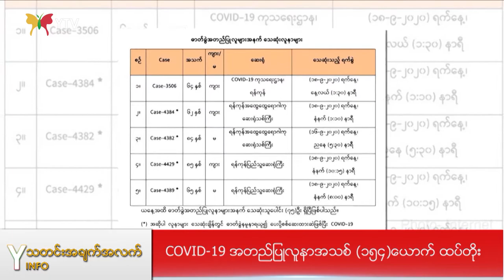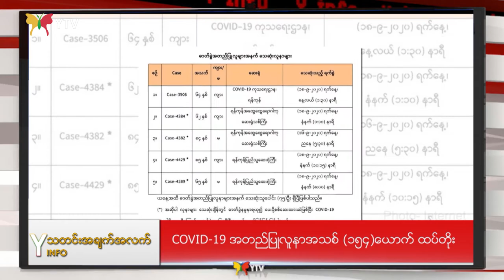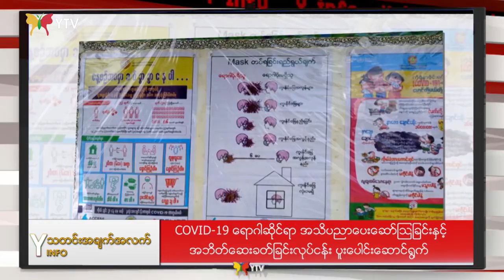စက်တင်ဘာလ (၁၉) ရက်နေ့ညနေခင်းပြည်တွင်းသတင်းများ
📰 COVID-19 အတည်ပြုလူနာအသစ် (၁၅၄)ယောက် ထပ်တိုးခဲ့တဲ့သတင်း။

📰 မြစ်သားမြို့နယ်တွင် ရွေးကောက်ပွဲဆိုင်ရာအသိပညာပေး ဆင့်ပွားသင်တန်းဖွင့်လှစ်ခဲ့တဲ့သတင်း။

📰 COVID-19 ရောဂါဆိုင်ရာ အသိပညာပေးဆော်ဩခြင်းနှင့် အဘိတ်ဆေးခတ်ခြင်းလုပ်ငန်း ပူးပေါင်းဆောင်ရွက် နေတဲ့သတင်း။

📰 ကာလိမြို့တွင် ကိုယ်ဝန်ဆောင်မိခင်များနှင့် အသက်(၂)နှစ်အောက်ကလေးငယ်များအား ထောက်ပံ့ကြေးပေးအပ်ခဲ့ တဲ့သတင်း။